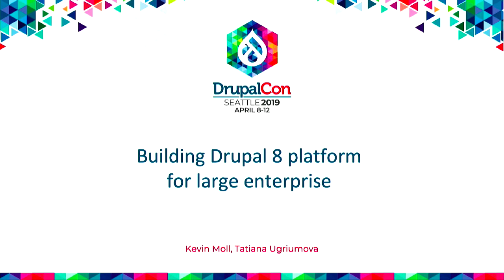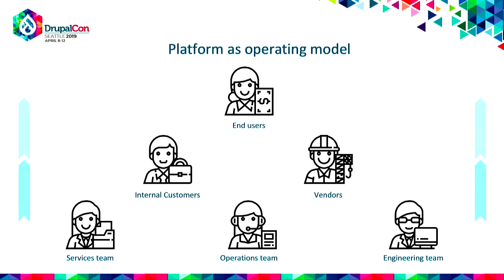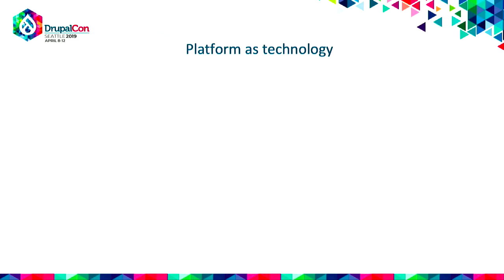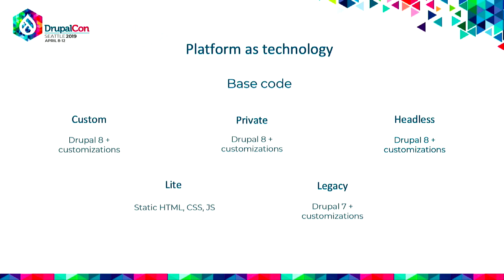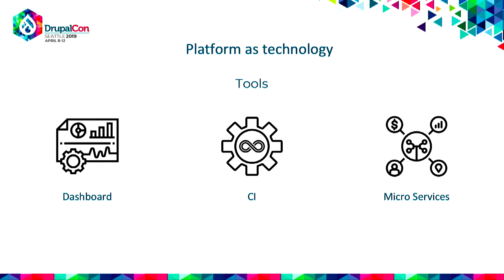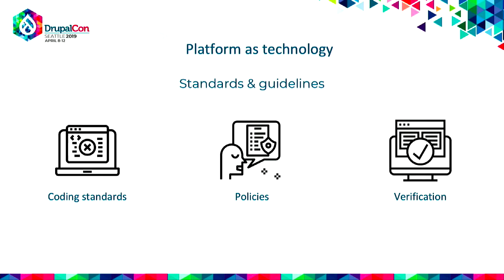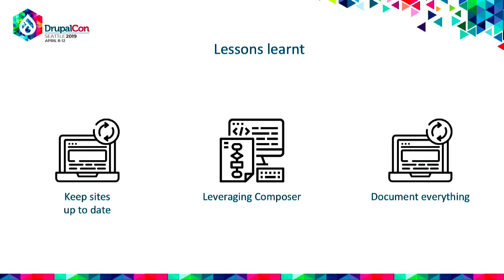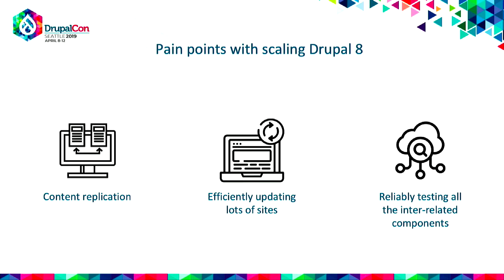DrupalCon Seattle 2019: Building a Drupal 8 platform for a large enterprise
Drupal is great for building a site. 5 sites. 20 sites. What about 1000? That kind of scale creates unique challenges. Add on top strict regulatory requirements, and things get even more interesting.

Come and find out how our team is building an enterprise platform to create and maintain Drupal 8 sites at scale.

How such a platform operates?
What are the main elements and how they work?
Security and compliance approach
Lessons learnt and workarounds we had to use to make Drupal 8 work for us
Pain points with scaling Drupal 8
This session is for anyone interested in working with Drupal 8 at scale. While not overly technical, this session will touch on topics like using Composer, CI & automation, DevOps and testing, CloudFlare, encryption and UGC.